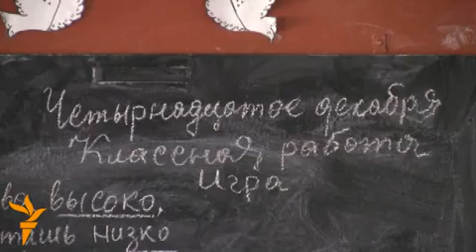Асри 21 соли 2014 Точикистон!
Инро дар ттелевизион намебинед! Эмомали Рахмон шайтон!